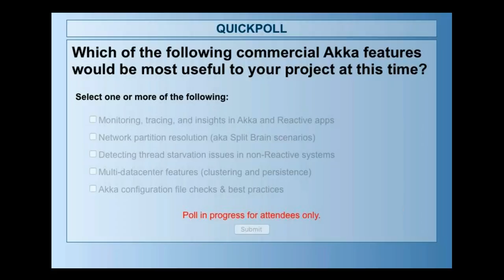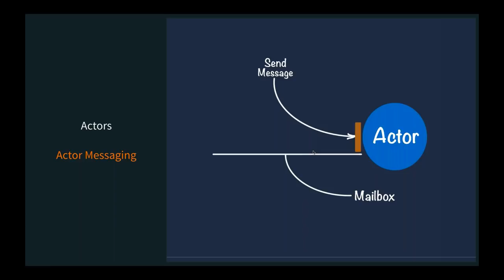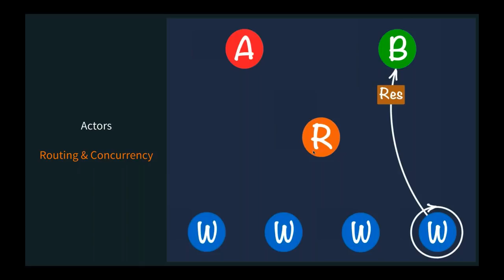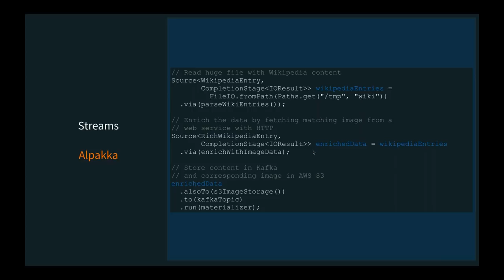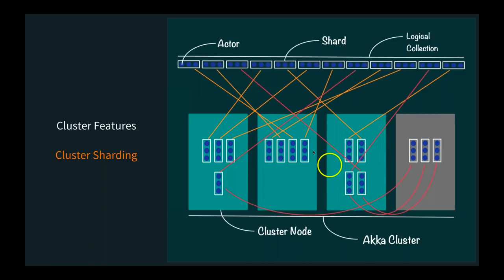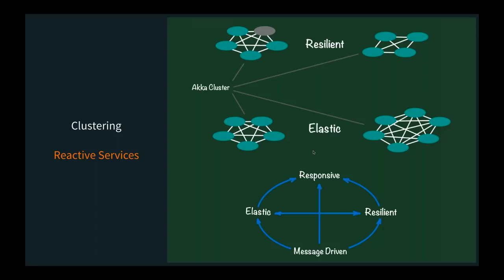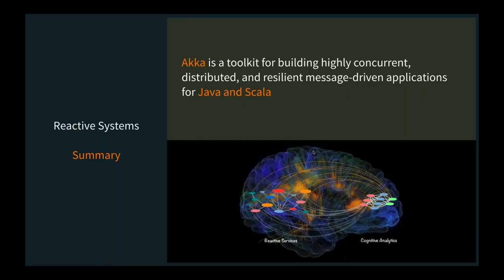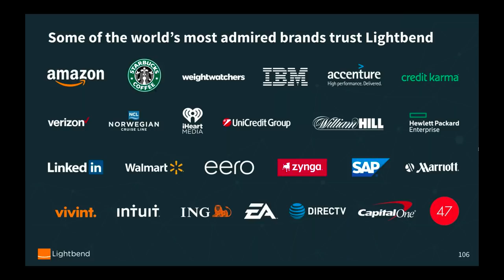Akka A to Z: The Industry's Choice For Fast Data & Microservices Architectures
Microservices. Streaming data. Event Sourcing and CQRS. Concurrency, routing, self-healing, persistence, clustering… You get the picture. The Akka toolkit makes all of this simple for Java and Scala developers at Amazon, LinkedIn, Starbucks, Verizon and others. So how does Akka provide all these features out of the box?

Join Hugh McKee, Akka expert and Developer Advocate at Lightbend, on an illustrated journey that goes deep into how Akka works–from individual Akka actors to fully distributed clusters across multiple data centers.

Based on the recent Lightbend white paper “Akka A to Z”, this webinar will review in detail:

- How actors manage concurrency and routing with self healing at their core;
- The Reactive Streams initiative with Akka Streams, Akka HTTP and Alpakka;
- The world of distributed persistence, event sourcing and CQRS, and microservices;
- Distributed clusters and how to manage, monitor and orchestrate them.